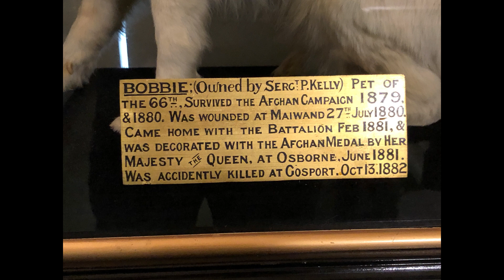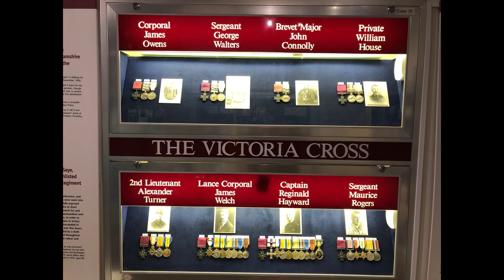A Look At The Rifles Museum, Salisbury, England